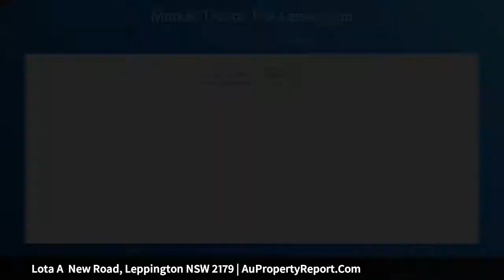Lota A New Road, Leppington NSW 2179 | AuPropertyReport.Com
Lota A  New Road, Leppington NSW 2179
Property Type: house
Bedrooms: 4
Bathrooms: 4
Car Space: 2
PREMIUM FREE STANDING HOUSE COLLECTION COMING TO LEPPINGTON CENTRE